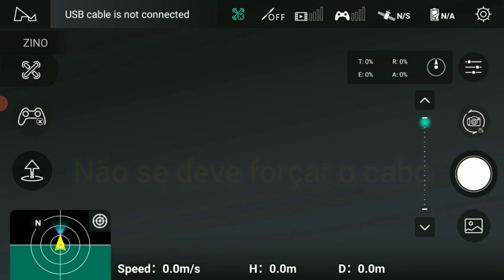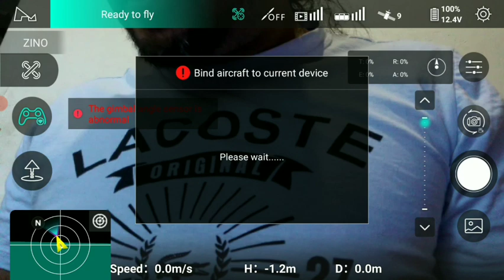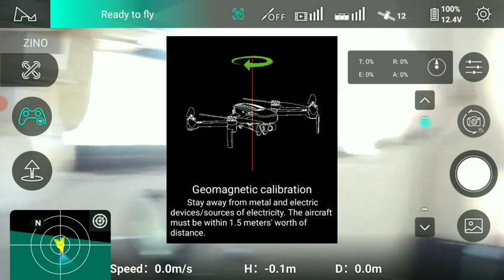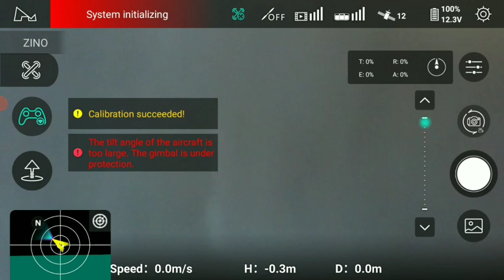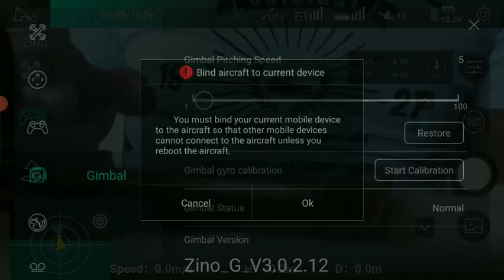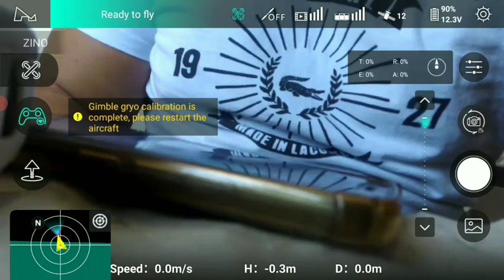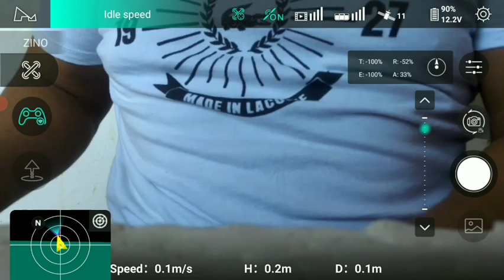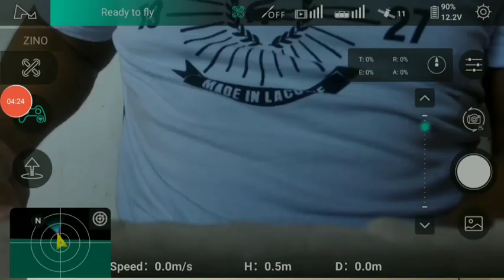Manutenção Hubsan Zino - erro 0x2000